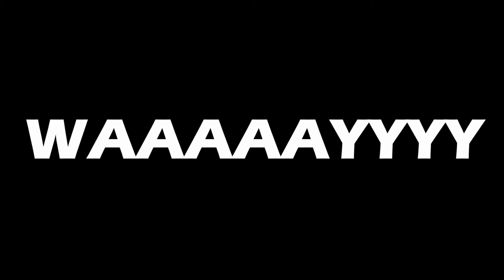Music Videos just got Better with Jingla Nation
Jingla Nation Productions creates super cool Animated music videos for Nigerian Artistes. They are affordable, fun and unique. to learn more about Jingla Nation.